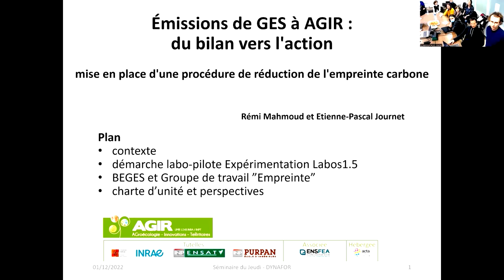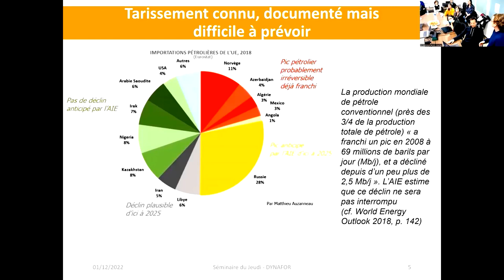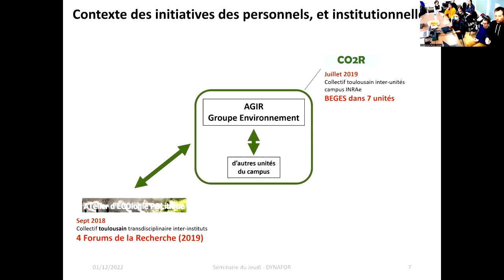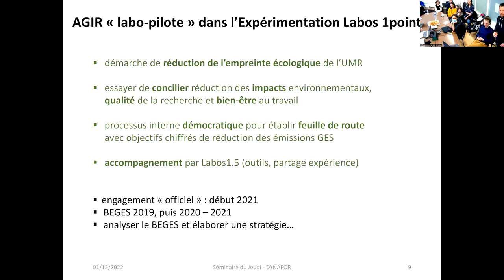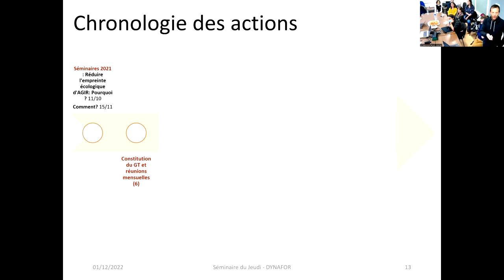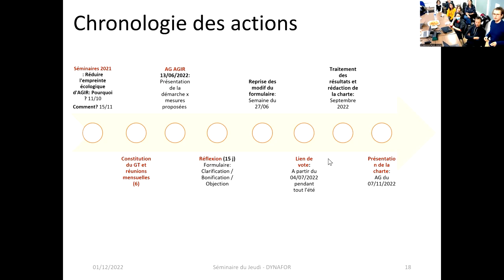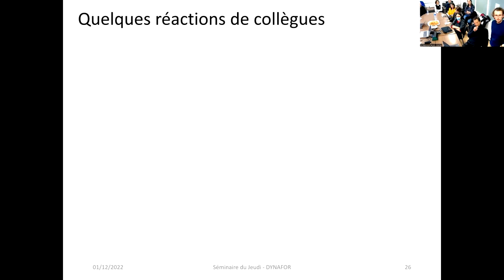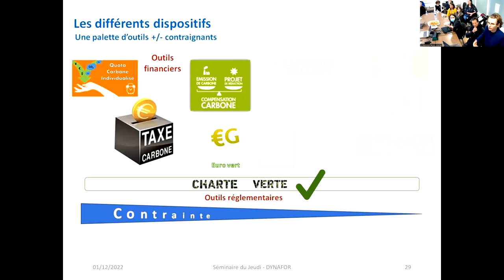invité: R. Mahmoud & E.P. Journet (UMR AGIR, INRAE): Émissions de GES à AGIR: du bilan vers l'action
Dans le cadre de l'urgence climatique, le collectif national Labos 1point5, constitué en GDR, a été créé en 2019 afin d'évaluer et réduire l'empreinte sur l'environnement de la recherche scientifique. Une expérimentation a été lancée en 2021 dans une vingtaine de labos-pilotes volontaires, dont AGIR. Nous avons utilisé un outil de calcul de bilan Carbone à l'échelle du laboratoire, créé par Labos1.5, pour estimer celui d'AGIR. Cette évaluation nous a permis de cibler des mesures de réduction des émissions de GES à l'échelle de l'unité, que nous avons soumises à un vote à l'ensemble des membres pendant l'été 2022. Ces mesures ont donné naissance à une charte de responsabilité environnementale, validée par la direction d'unité, et non-contraignante à ce stade. Dans ce séminaire, nous reviendrons sur les différentes étapes de notre démarche, les avancées, ainsi que les difficultés auxquelles nous avons fait (et faisons) face. Nous terminerons par les perspectives à court et moyen terme de notre démarche.